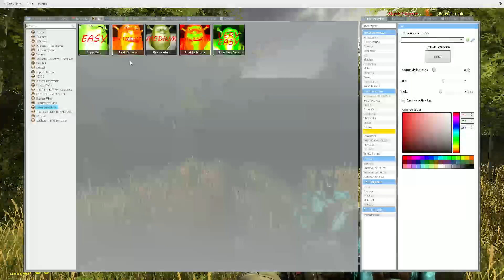Shrek Extreme chasing me in asylum D: (Garry's Mod)